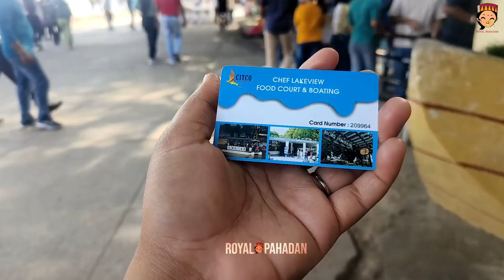Shopping Day & Fun Day👖🧥🧳 || Sukhna Lake Mein Boating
Hello friends , I am Sayesha Chauhan your "ROYAL PAHADAN"  This is my New Vlog. I hope you like it.

Artist: Mona Wonderlick
Genre: Groove